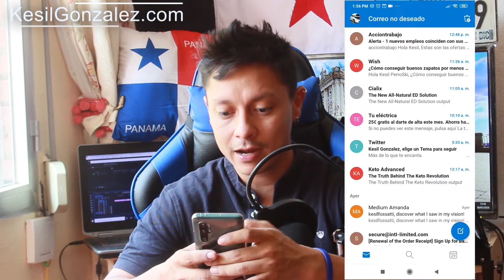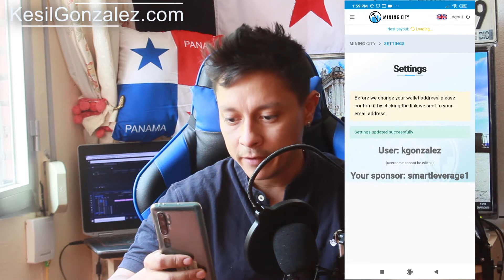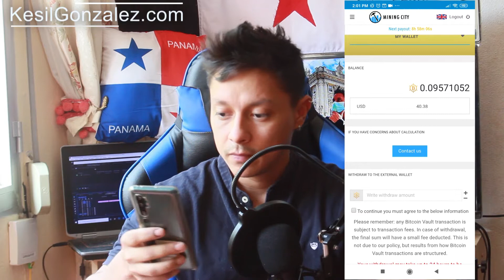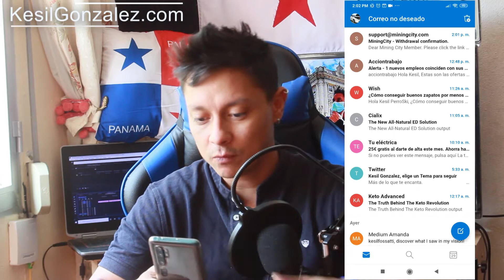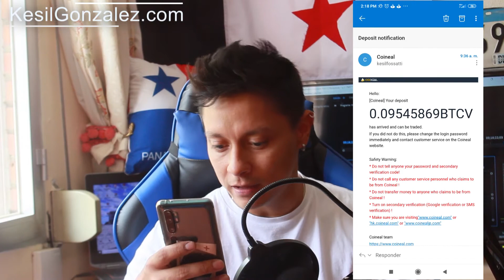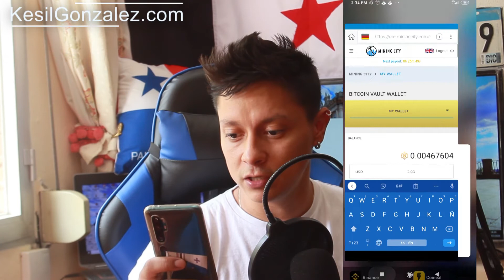Mining City ESTAFA o no?🤔 SCAM? MI primer RETIRO en VIVO AGOSTO 2020 Bitcoin Vault BTCV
Después de tantos dime que te diré, si es ESTAFA o no Mining City, decidí hacer la prueba para mostrárselo en vivo a mi comunidad y ver lo resultados desde primera persona.

Aquí te tengo los resultados después de 18 días